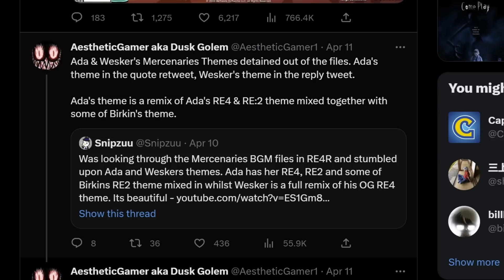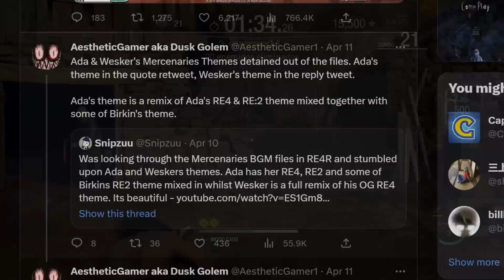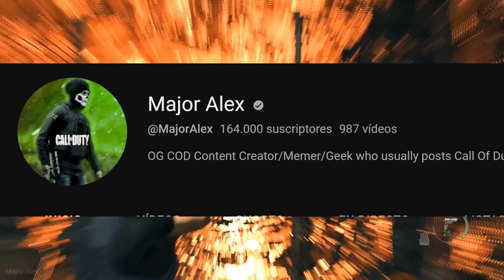NUEVOS DETALLES - SEPARATE WAYS ADA WONG JUGABLE - RESIDENT EVIL4 REMAKE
Todos los detalles sobre las filtraciones del futuro nuevo dlc de resident evil 4 remake: separate ways, se ha hablado mucho de la presencia de IT, así como del doctor super salvador, debido a que en los archivos del juego se encontró una motosierra doble gigante.